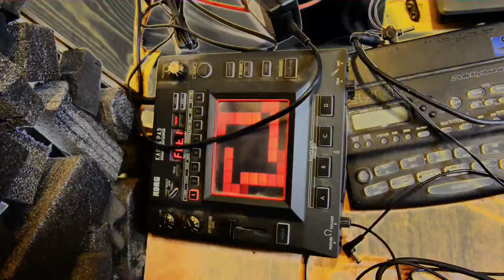Jean-Louis Costes chez lui (reportage et interview par PORTRAIT D'ARTISTE, 2014).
Un film de MONA MOORE & JEAN D'ARC

- Le Seuil & l’Horizon - La sélection photos qui fait correctement son boulot !